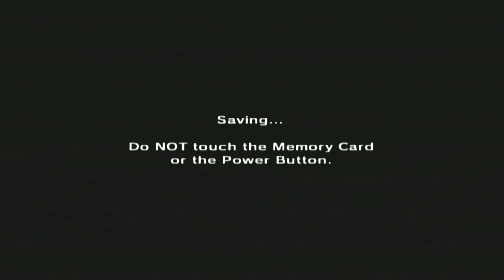OOT but we throw a tantrum. OOT Ep 9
aaaaaaaaaaaaaaaahhhhhhhhhhhhhhhhhhhhhh